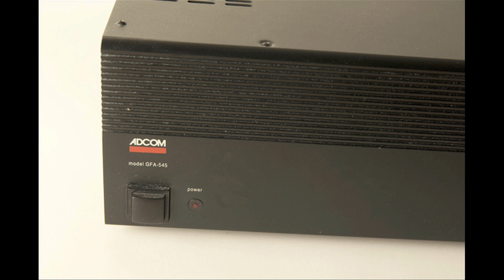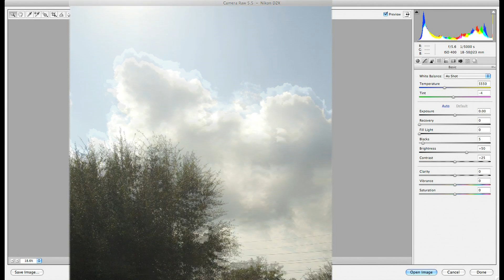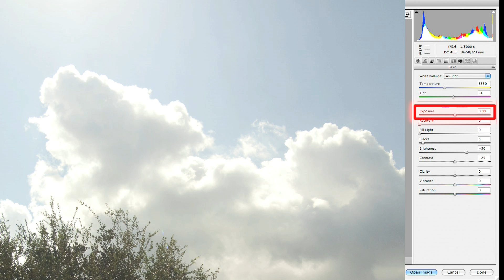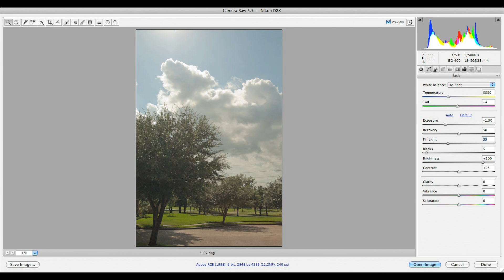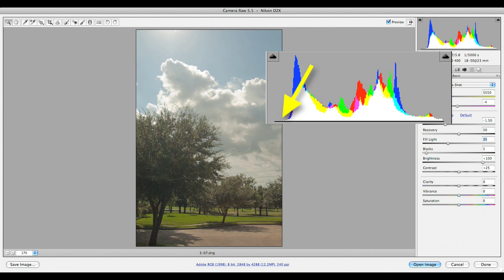Unleashing the Raw Power of Adobe Camera RAW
Techniques to regain details in blown out highlight, adjusting bad exposure and maximizing dynamic rage are demonstrated. This is a trailer of the book of the same title by Mark Chen.